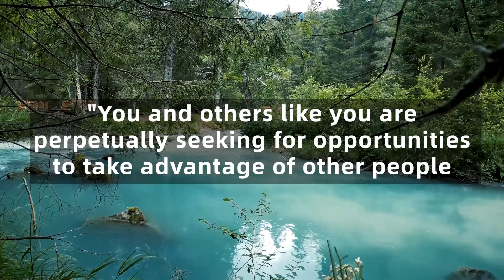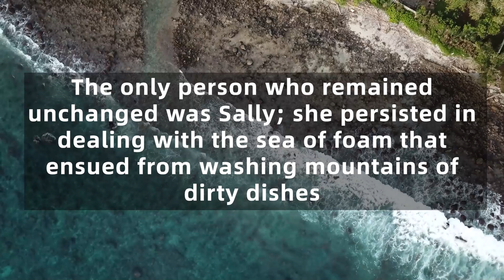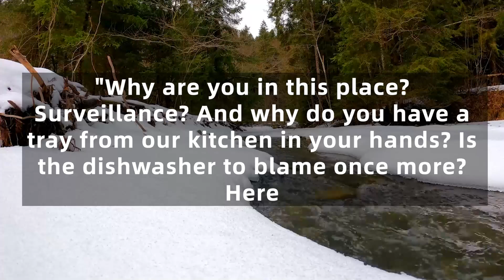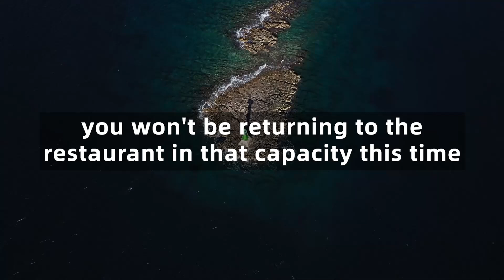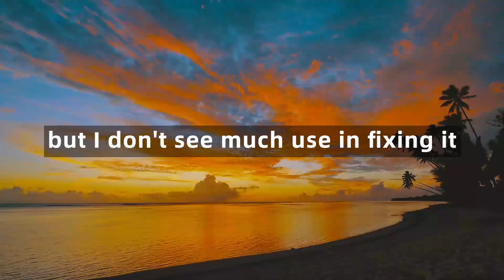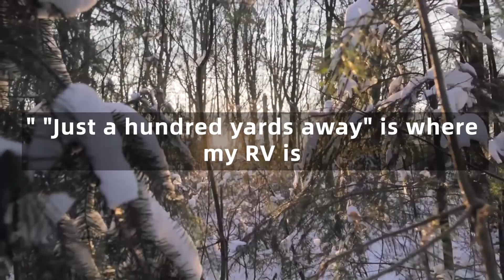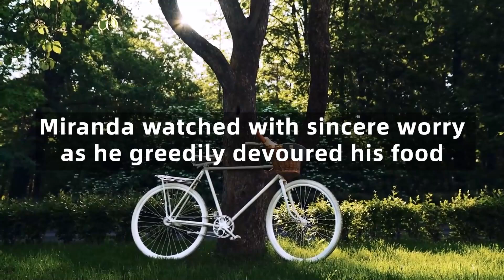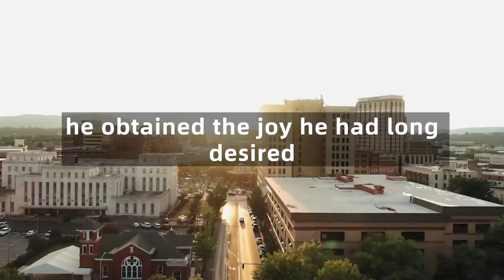The Owner Visited His Restaurants Dressed Like A Hobo. The Way He Was Treated Made Him Cry.